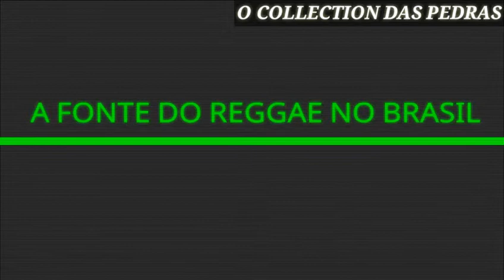DREAD MAR - I - SU NOMBRE 2K08 SEM VINHETA ( REGGAE RECORDAÇÃO )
✅CONTATOS :

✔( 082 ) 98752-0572